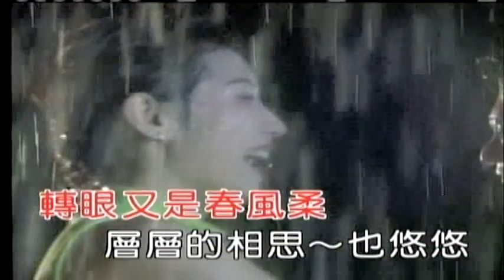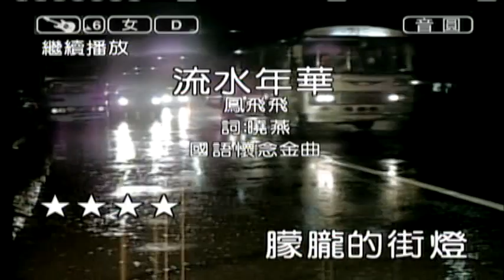楊惠絜 鳳飛飛組曲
106年1028